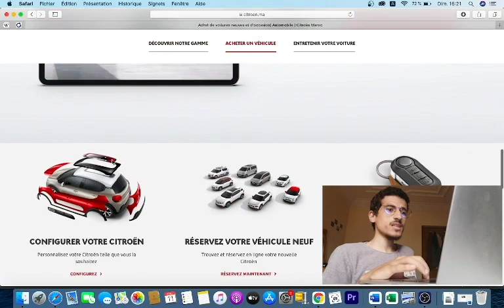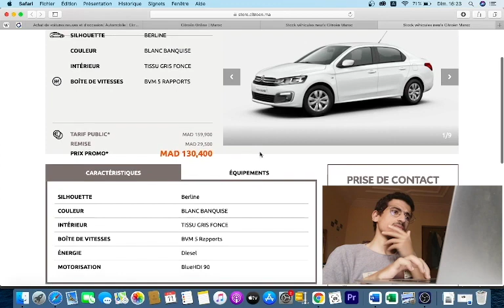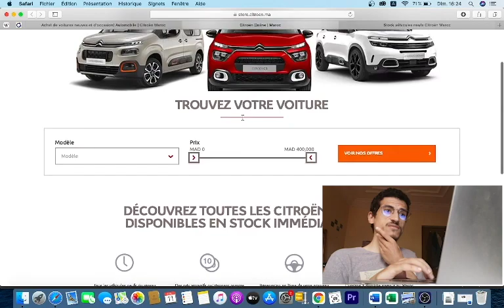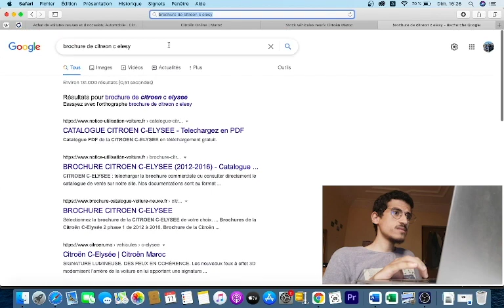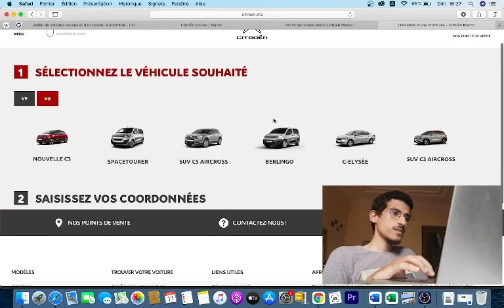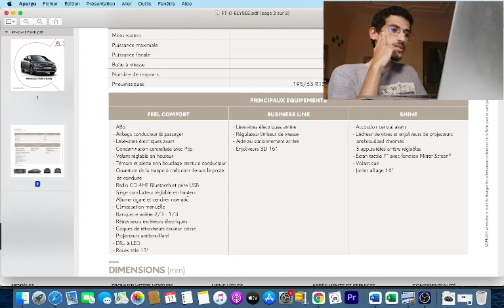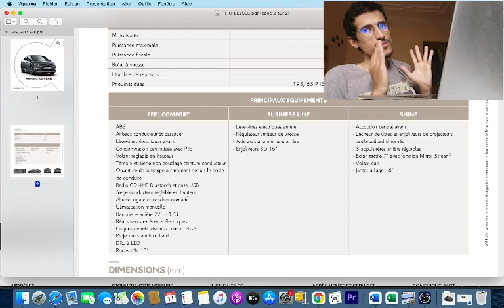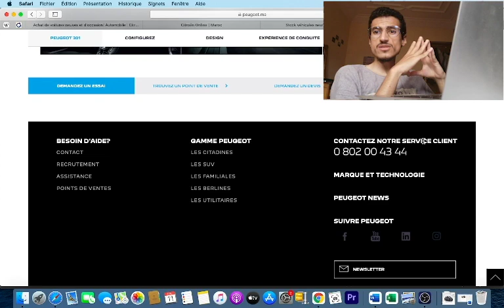peugeot 301 vs citroen c elesy -الجزء 1 علاش خاص المغربي يشري هاد 2021سيارة فسوق لقديم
إدعم الفكرة عبر حسابنا في بايبل